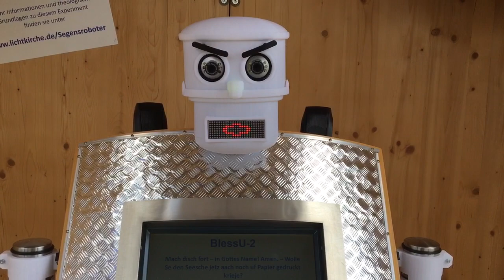BlessU-2 Hessischer Dialekt - Hessonian Dialect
Das Kommmunikationsexperiment kann in sieben Sprachen biblische Segenstexte aufsagen, darunter ist auch eine Übertragung in den hessischen Dialekt. Mehr